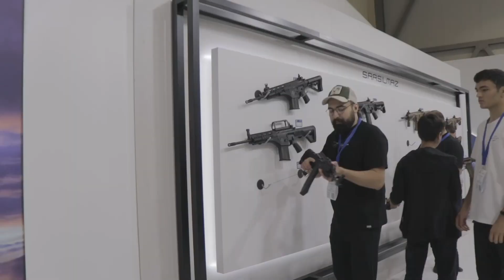Ora-Bura #1 Sarsılmaz, Ahmet PINAR, Sar9, Sar9C, Sar308, Sar56, Sar109T, Sar762 MT, Sar127 MT, Sar9X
Salamlar. Bu +994 TV komandası ilə fərqli yerləri gəzdiyimiz Ora-Bura formatımızın ilk buraxılışıdır. İlk getdiyimiz yer, Sarsılmaz silahlarınız tanıtımı olan ADEX 2022 sərgisi oldu. Ahmet Abi bizim üçün Sarsılmaz silahlarını tanıtdı. Videonu bəyənməyi və kanala abunə olmağı unutmayın.